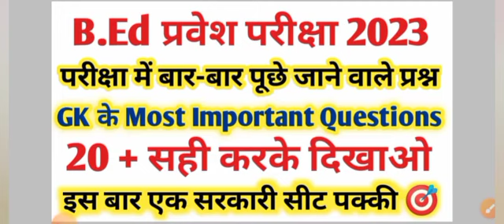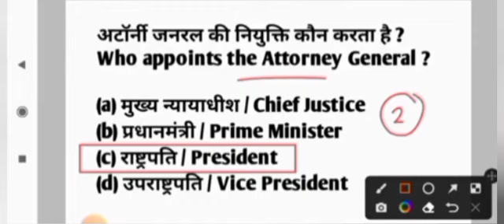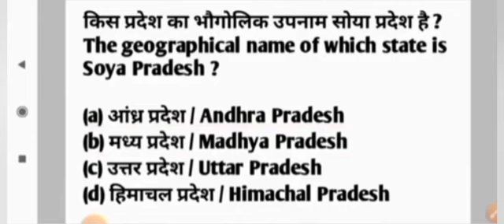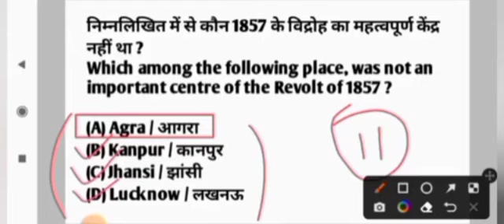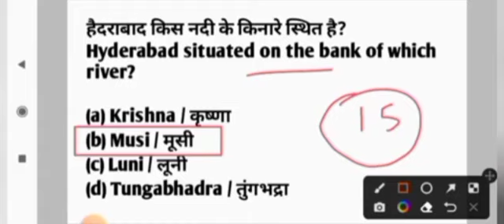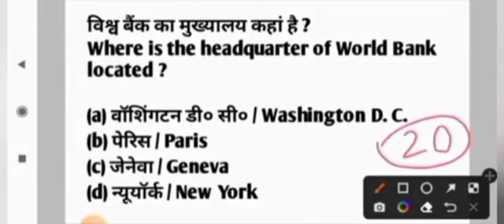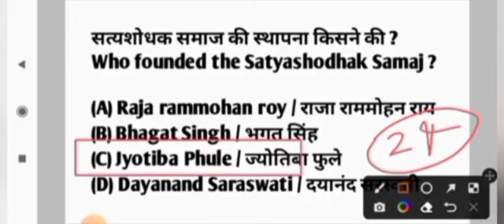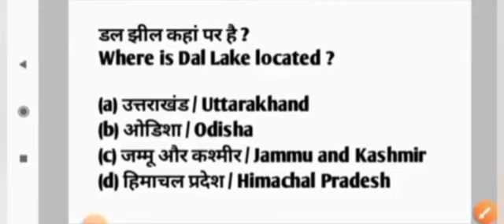B.ed Entrance Exam 2023 Full Preparation | Gk For B.Ed | Gk Live Classes